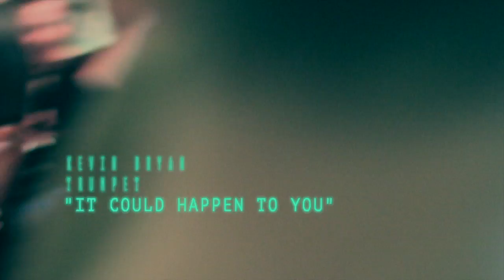JAM # 275 @ THE HAT BAR - It Could Happen To You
Latenight jamming with those guys from Duke Ellington Orchestra